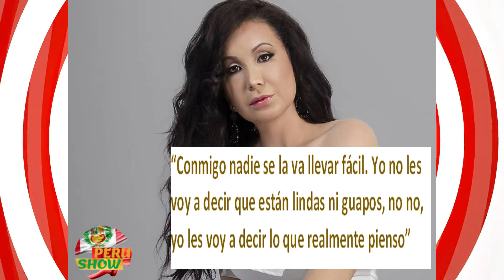✅ JANET BARBOZA Sera JURADO En EL ARTISTA DEL AÑO y LANZA ADVERTENCIA 😱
janet barboza estara en el artista del año luego de ser invitada por gisela valcarcel